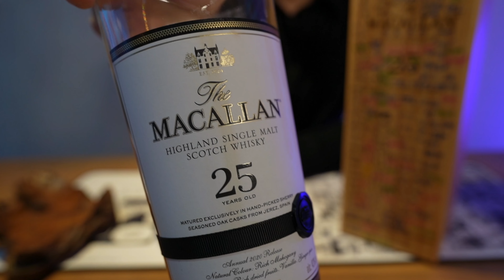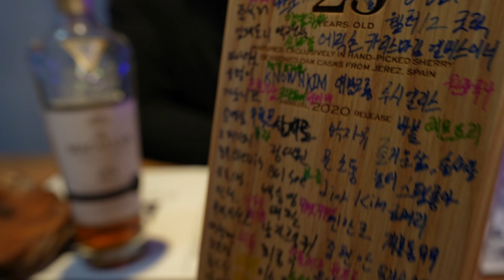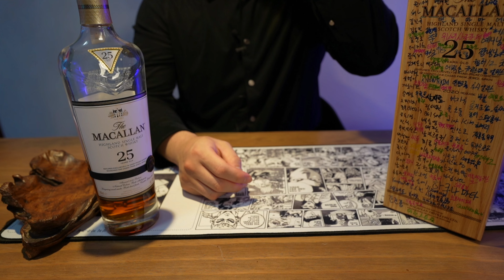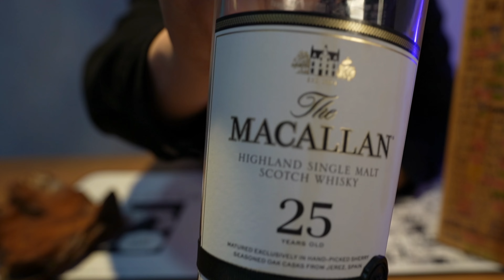위스키 한병에270만원을 태워?? 도대체 무슨맛?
맥캘란 25 2020빈티지를 시작으로 한병한병 차분히 먹어보는 컨텐츠를 시작합니다.
구독자여려분과 소통하며 다양한 술과 궁금증을 함께 풀어갔음합니다. 거기서 나온 궁금증을 다시.마스터와 함께 ㅎㅎ 보부상 크리스 파머 시리즈도 곧나오니 기대해주세요.